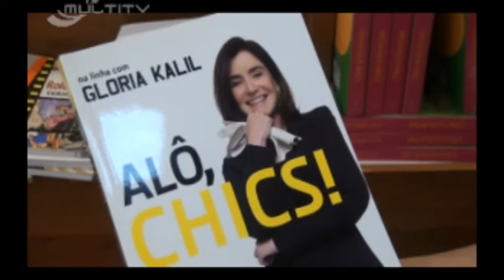Entrevista Glória Kalil - Lente Aberta - 10.09